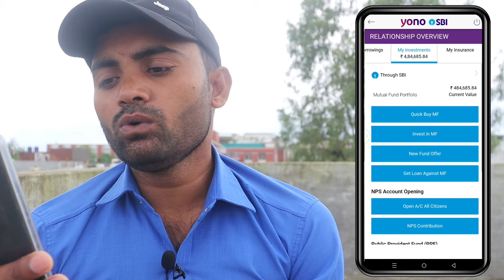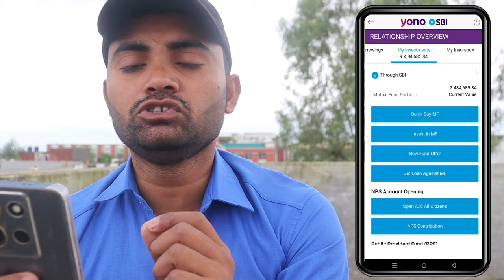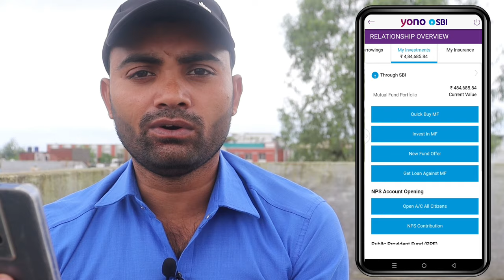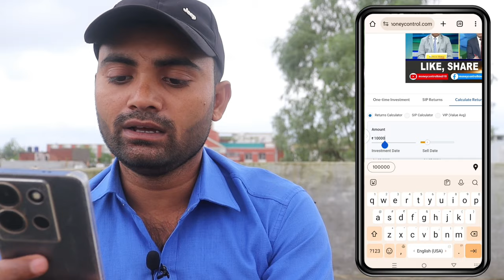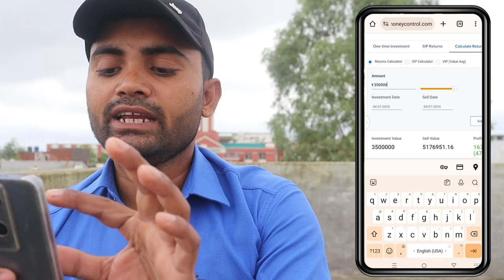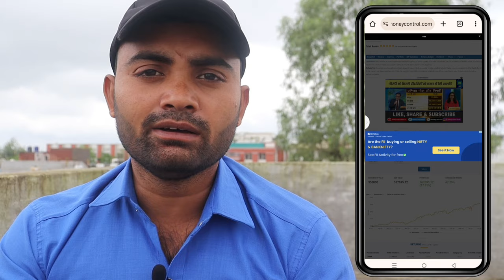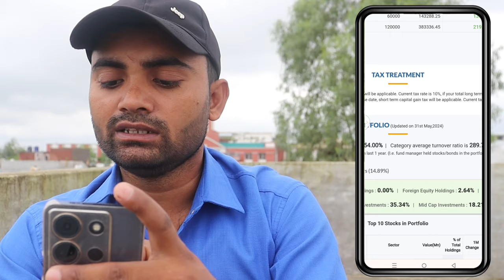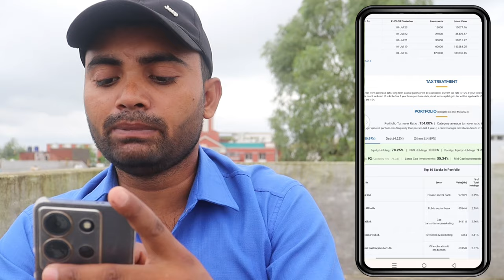Mutual Fund SBI || sbi mutual fund best plan 2024 || sbi mutual fund kya hai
Video related